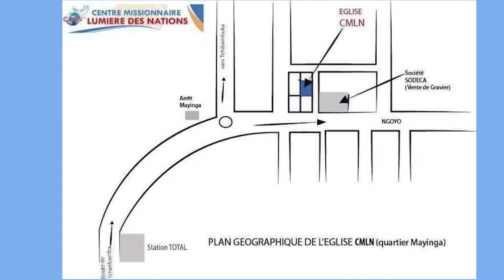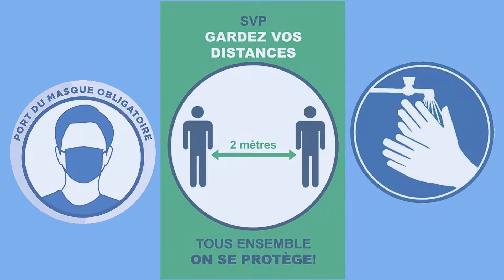⚠️⚠️⚠️ CMLN_SEMINAIRE D'EDIFICATION / MAI 2021⚠️⚠️⚠️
Nous avons le plaisir de vous annoncer le séminaire spécial qui se tiendra du Mercredi 19 au dimanche 23 Mai 2021 à l'Eglise CMLN Pointe Noire

Nous bénissons le Seigneur pour les instruments qu'Il s'est choisi pour nous parler lors de ce séminaire.
Soyons prêts et disposés à recevoir la Parole de DIEU adressée par Ses Serviteurs, afin qu'elle tombe dans une terre fertile et qu'elle produise en nous du fruit en abondance !

Note: L'invité, invite!